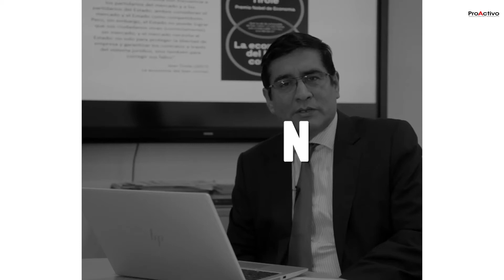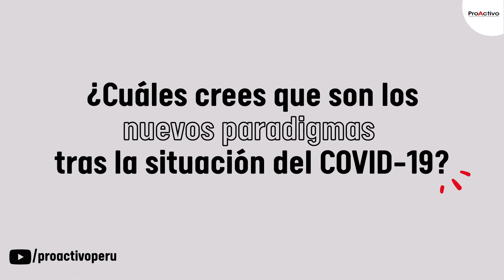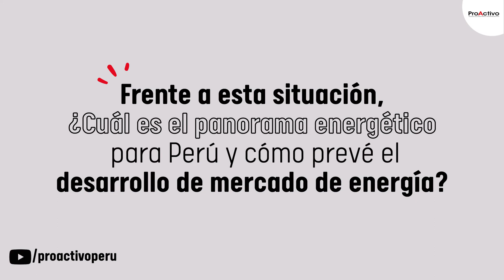Entrevista Edwin Quintanilla, Director de la Maestría en Gestión de la Energía de ESAN